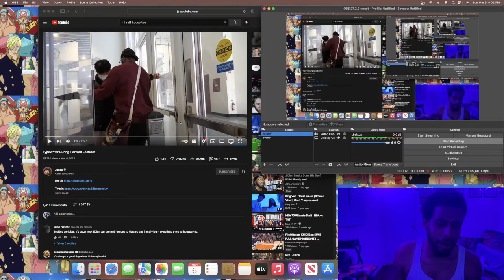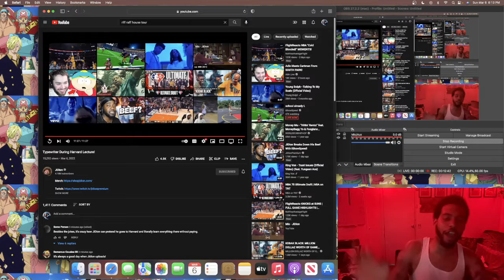CaptainPrice React to Jidion "Typewriter During Harvard Lecture"